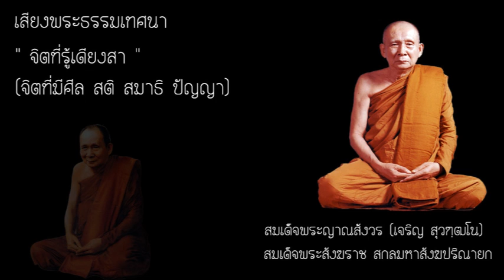08B.จิตที่รู้เดียงสา (จิตที่มีศีล สติ สมาธิ ปัญญา)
เสียงพระธรรมเทศนา ของ สมเด็จพระญาณสังวร (เจริญ สุวฑฺฒโน) สมเด็จพระสังฆราช สกลมหาสังฆปริณายก

08B.จิตที่รู้เดียงสา(จิตที่มีศีล.สติ.สมาธิ.ปัญญา)